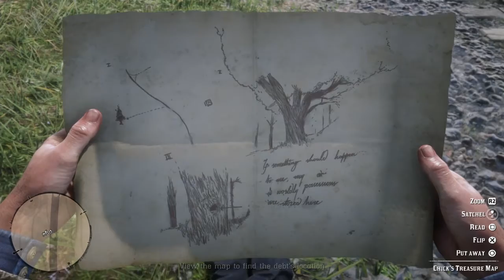Red Dead Redemption 2 - 011 - Main Mission - Money Lending and Other Sins I, II & III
The main missions of Red Dead Redemption 2 don't give enough justice to the world and characters of this game.  Therefore this playthrough will include side missions, stranger missions, bounties, random events, camp interactions and basically anything interesting I came accross whilst playing this incredible game.